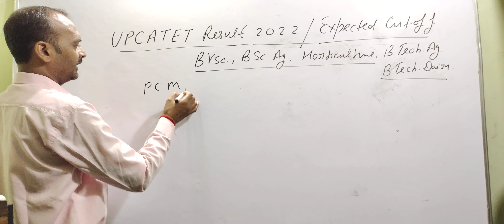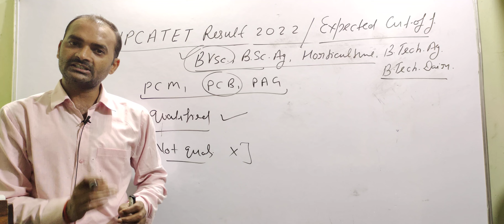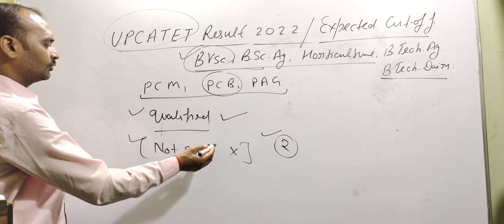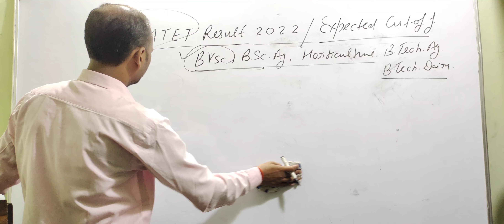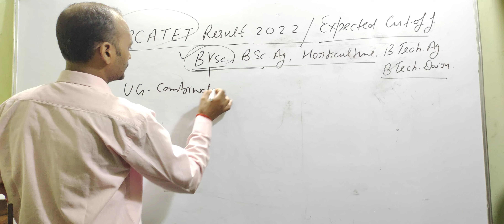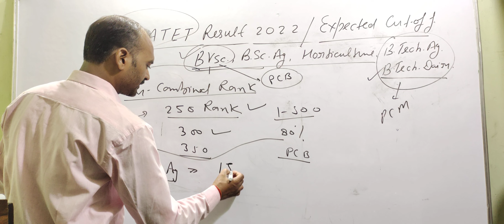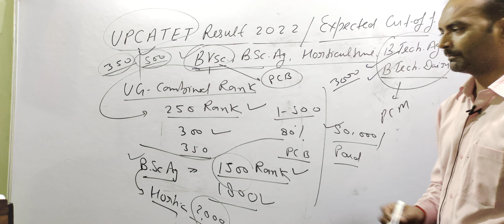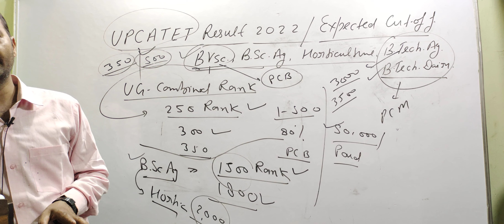Upcatet results 2022 | expected cutoff | PCM PCB PAG Bvsc.,Bsc.ag, horticulture, btech.ag,dairy tech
Join My टेलीग्राम चैनल for download pdf

Agriculture Academy for ICAR BHU BCECE GBPANT JET all state agriculture

New Crash course start  for ICAR / CUET /BHU  BCECE UPCATET JCECE JET MPPAT etc .
for PCM PCB CBA PCA (Only in 1999/
(Notes pdf,daily live class )

Join Online Test series for ICAR  2022 with Vedeo solution

 For ICAR PCB Group

Join Online Test series for ICAR PCM 2022 With vedeo solution

Join Online Test series for ICAR ACB 2022 With Vedeo solution

Join Online Test series for ICAR PCA 2022

Test Series for BCECE 2022
 For PCB group Only in 199/

for PCM Group Only in 199/

 for CBA groups only in 199 /